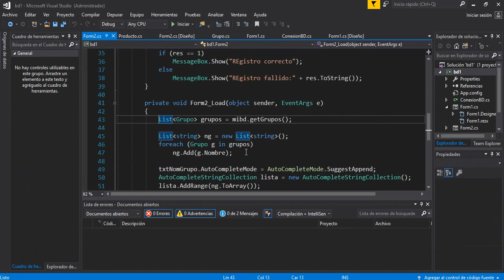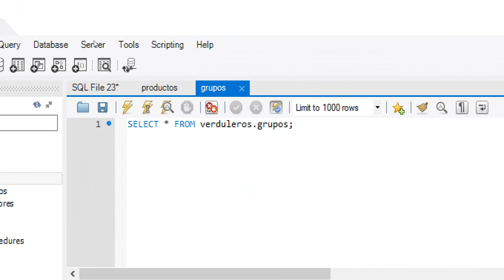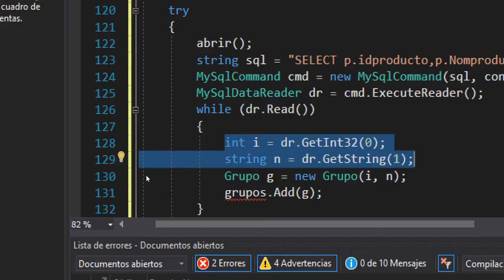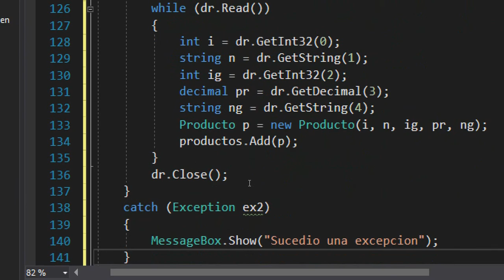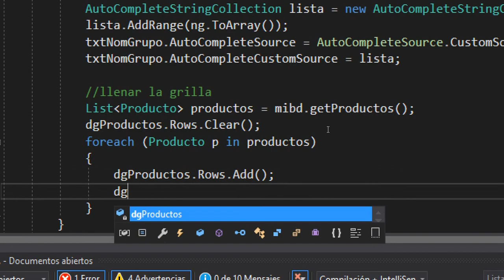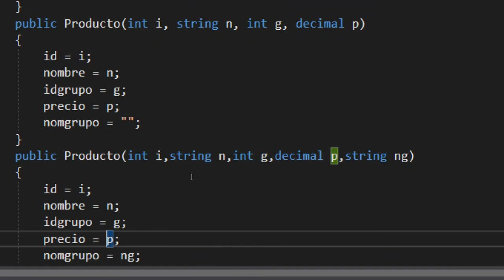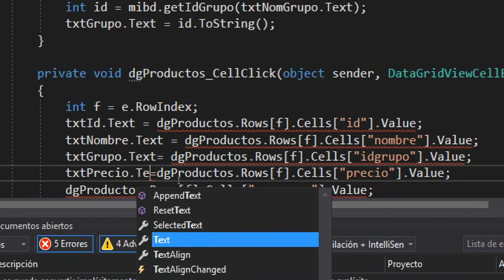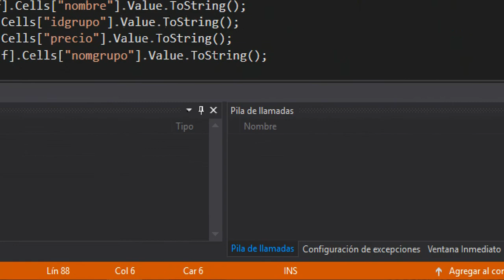Programacion II - 10 Preparar para actualizaciones